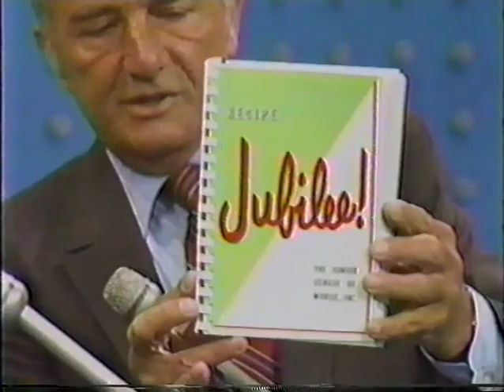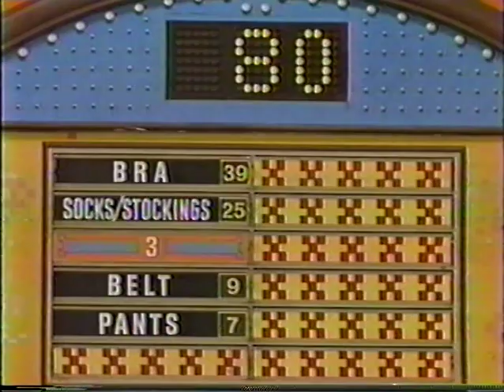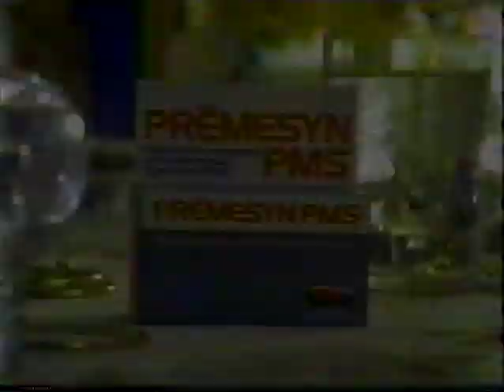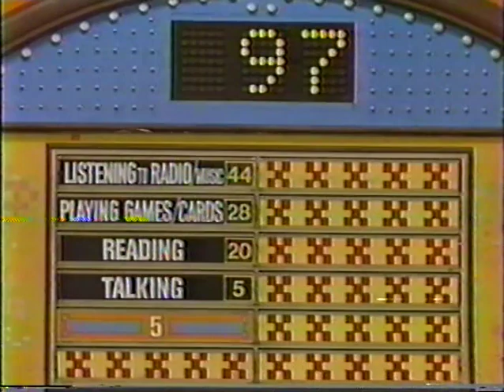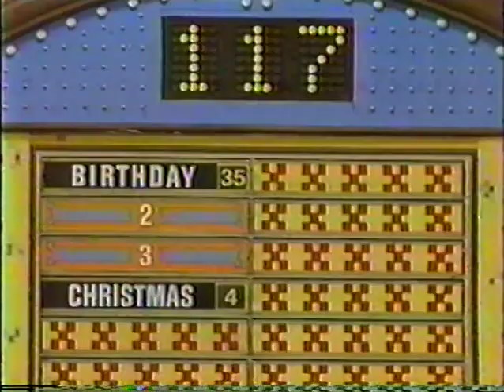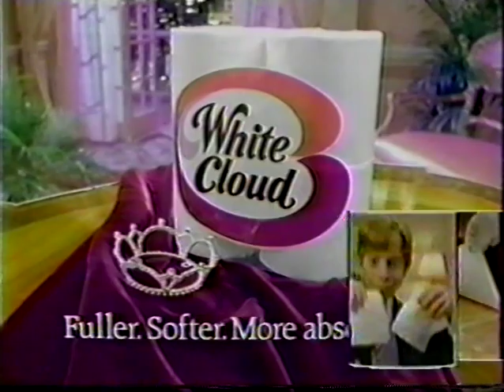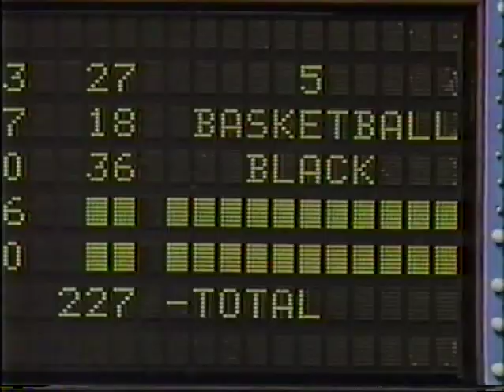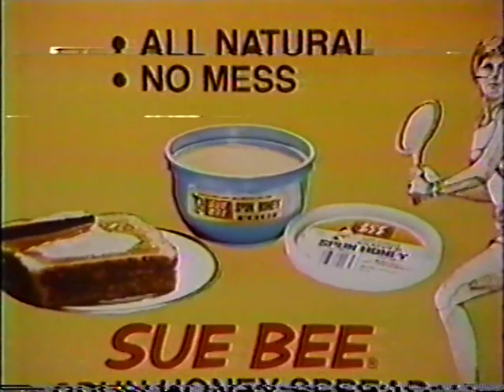Family Feud 1983 Murray v. Fincher